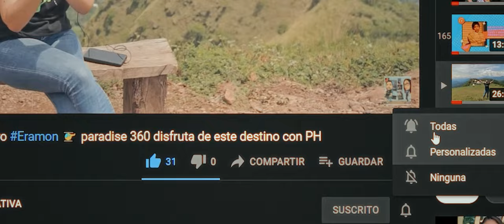Turismo El Salvador Citalá ✈️ PH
Vagando por Cítala, conozcamos su historia y disfrutemos del turismo rural comunitario y la belleza de la naturaleza que lo rodea.
Conozcamos este interesante lugar!